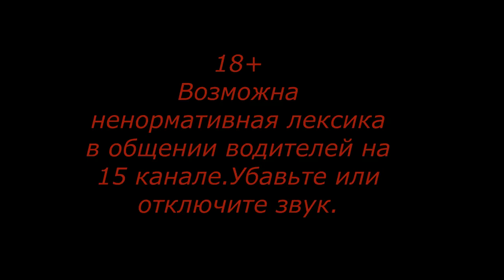Москва-Севастополь Серия 8 Видео о маршруте